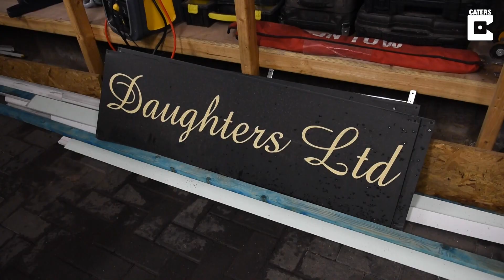Pair Of Sisters Are Female Undertakers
ID: 3274968

Two stunning sisters have revealed that they love surprising strangers who think they run a beauty salon - by revealing they're actually undertakers.

Rachael Ryan, 24, and sister Louise, 30, love watching people's faces drop when they reveal the pair actually run the family business- leading funerals.

And while they DO enjoy doing hair and make up sessions - it's only on corpses.

The pair, from Newport, South Wales, love getting glammed up at the weekends - but their working week consists of polishing coffins, counselling grieving relatives and planning memorials.